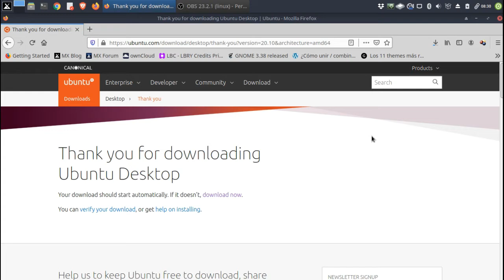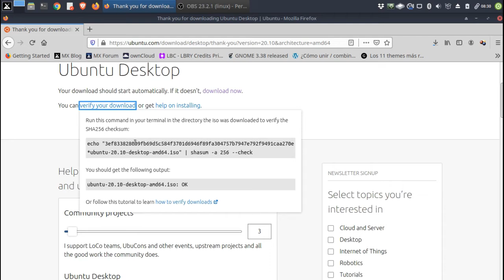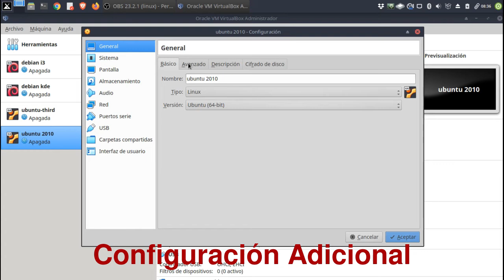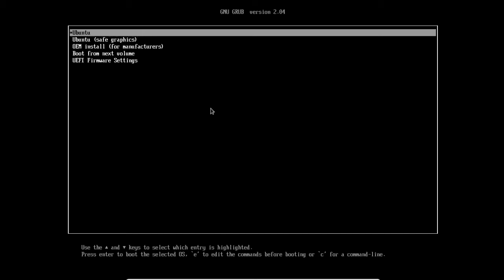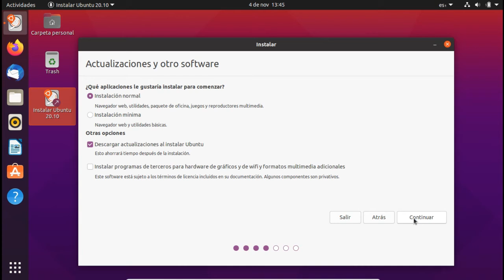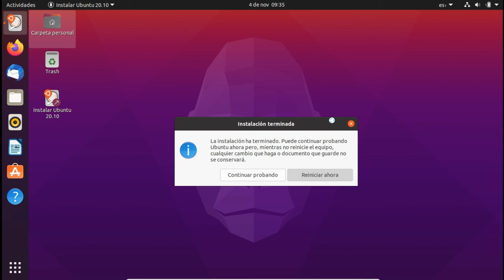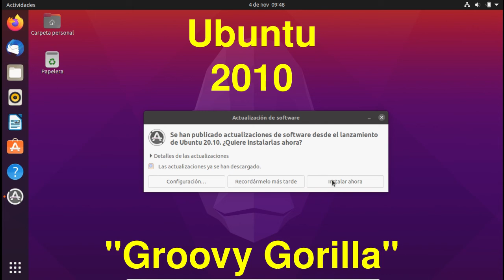Como INSTALAR UBUNTU 2010 Groovy Gorilla en VirtualBox [V101]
Tutorial de Instalación de la Distribución UBUNTU GNU/Linux en su versión "Groovy Gorilla" 20.10 en la Máquina Virtual de Oracle VirtualBox 6.1.

Empezando con la Descarga de la imagen .ISO desde la página ubuntu.com; prueba o chequeo con SHA256; creación de la Máquina Virtual e Instalación del Sistema.

Estoy haciendo algunas pruebas entre ubuntu 20.04 y ubuntu 20.10 por lo que he instalado y configurado algunas VM.  Subo este video antes que empiecen a salir las versiones alfa y beta del "Hipopotamo" :-)

Versión de la Imagen:  ubuntu-20.10-desktop-amd64.iso. (Octubre de 2020)